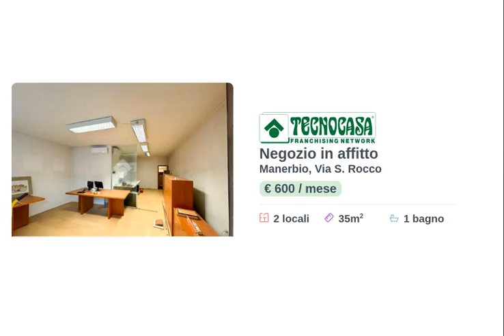MANERBIO - LOCALE COMMERCIALE 35 MQ - LOCAZIONE